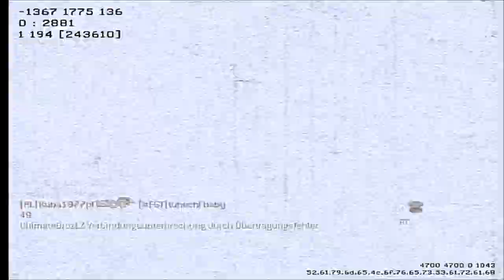Let´s Play CoD MW3 (Online Part 25)